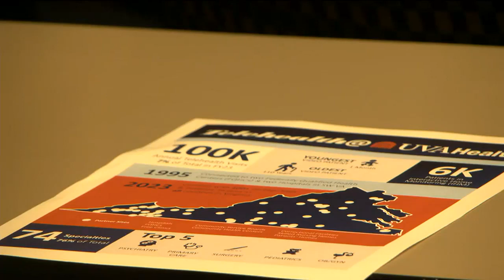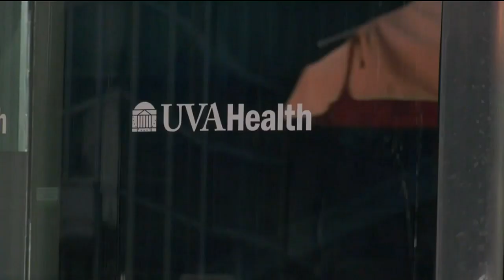USDA Deputy Secretary Xochitl Torres Small visits UVA Health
The United States Department of Agriculture is awarding grant funds to help expand access to health care in Virginia.